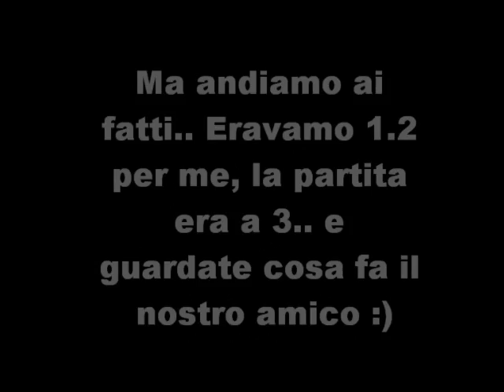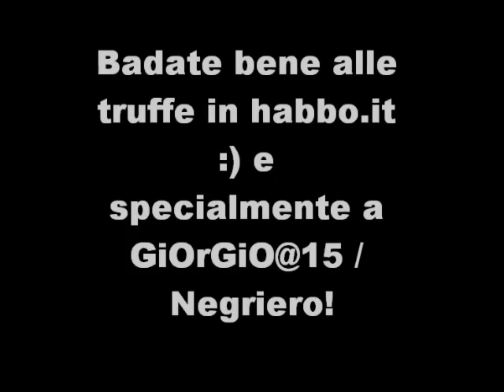Negriero! truffa a poker :)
Il nostro amico Giorgio@15 / Negriero! truffa a poker per un misero furno e 10 crediti ^^